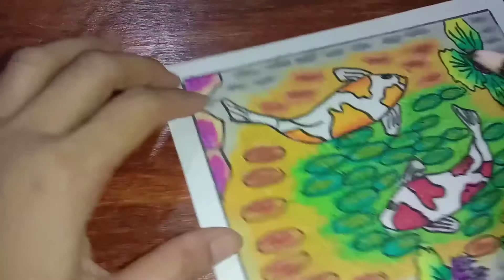Cara menggambar dan mewarnai ikan koi...tehnik gradasi warna..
Haai..kali ini saya akan membagikan cara menggambar dan mewarnai ikan koi dengan tehnik gradasi warna..

Crayon : titi
Pensil penebal : joyko

Apabila ada saran dan pertanyaan atau teman-teman ingin request silakan komen di bawah..

Terimakasih..😍🥰
Tonton juga :

   Kolam ikan..langit,kolam,pohon dgn tehnik
*Menggambar dan mewarnai pemandangan
*Mewarnai buah2an dgn tehnik gradasi
*Mewarnai rumah dengan tehnik gradasi
*Mewarnai bunga dengan tehnik gradasi dan
*Mewarnai kura2 dgn gradasi warna dan

Edit tumbnail : PicsArt